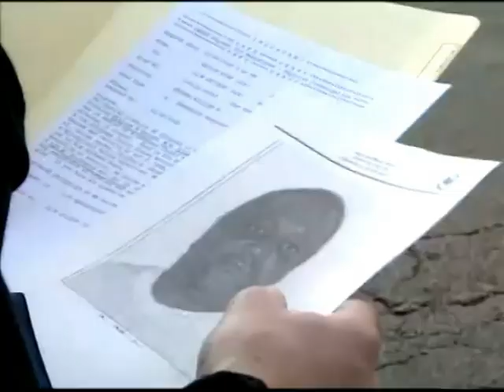MARSHALLI AMERIKAN TREGON DETAJE NGA KAPJA E TE KERKUARIT MARJAN RROKU LAJM